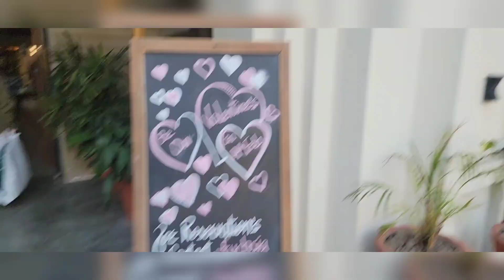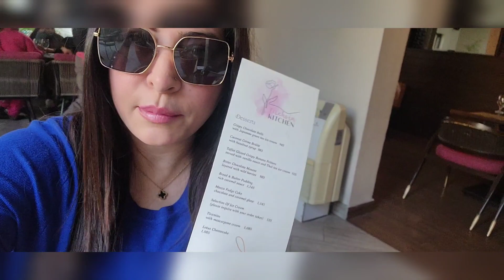Valentine's special brunch 😋 14 February 2024